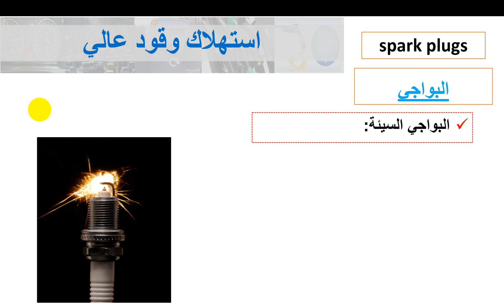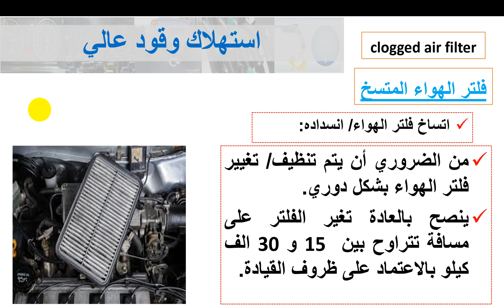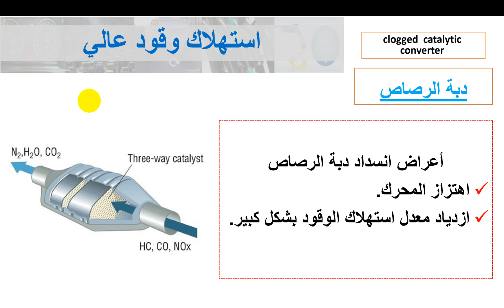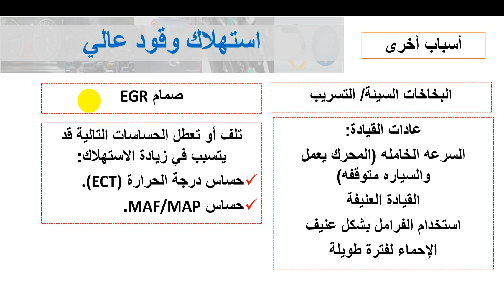أسباب زيادة إستهلاك البنزين في السياره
أسباب زيادة إستهلاك البنزين، وزيادة صرفية البنزين في السيارات
مع عرض الاعطال التي ترافق هذه الأعطال الناتجة عن تلف او تعطل بعض الاجزاء في المركبة